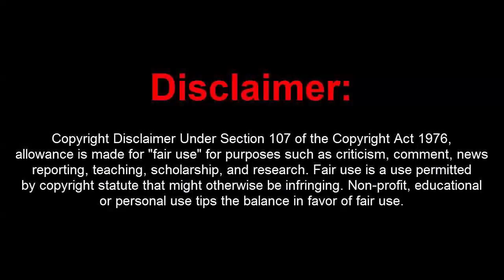GTA 5 Online 1.46 PC Mod Menu - Vortex Menu v1.0.1.7 w/ Stealth Money+Hacks(FREE DOWNLOAD)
[DOWNLOADS]

STEAM VERSION && SOCIAL CLUB VERSION:
**Mod Menu:

[CREATOR: ]

Controls:
* = OPEN

[MUSIC]